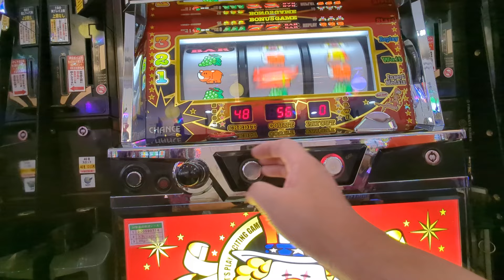総投資27000円（´・ω・`）